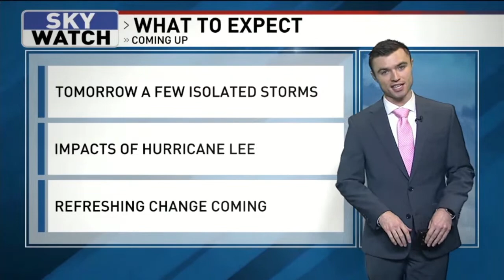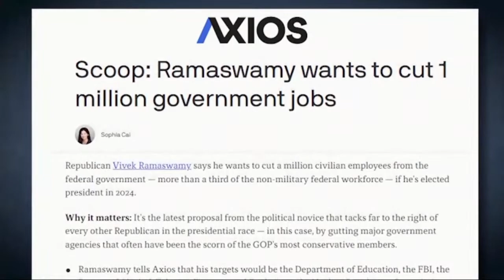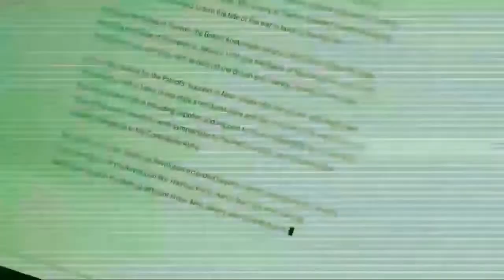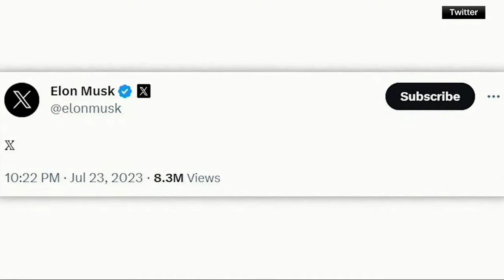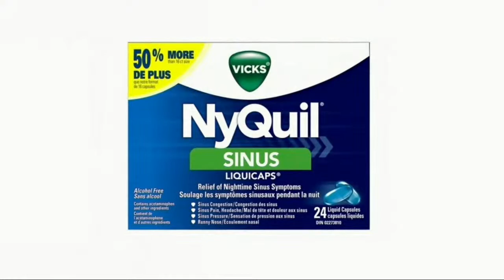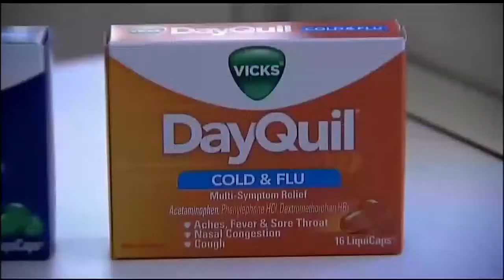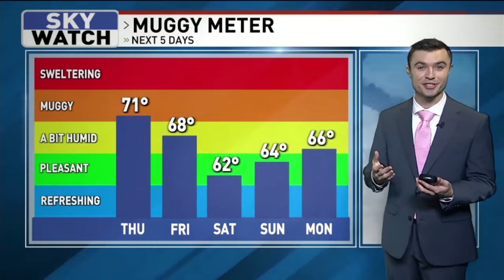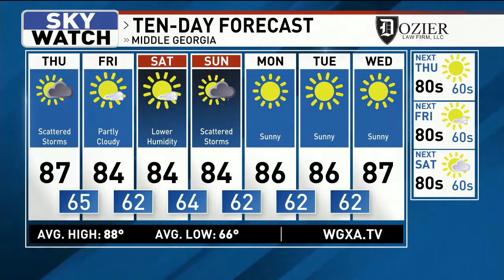WGXA Evening News at 5:30 (9-13-23)